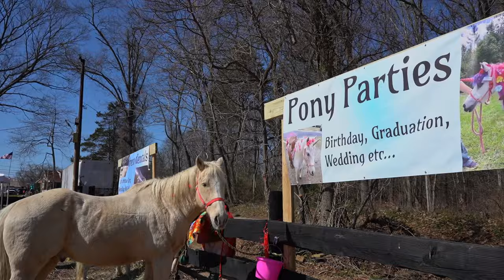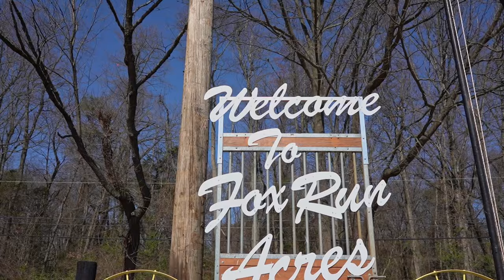Fox Run Acres Easter Party 2024 | by kristoffe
Easter eggs hunts, petting zoo, pony rides, hay rides, free refreshments for a great family day for kids at Fox Run Acres.

Thank you for coming and enjoying the day with us.

Happy and Fun background | Fun by Alex-Productions |